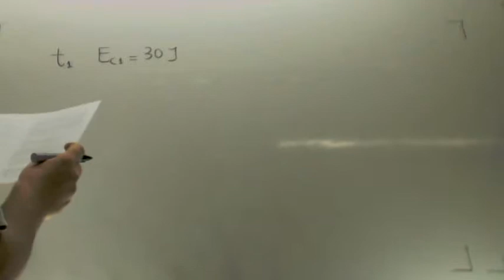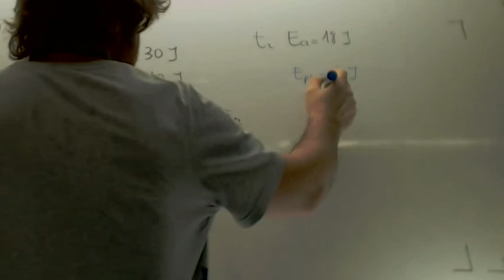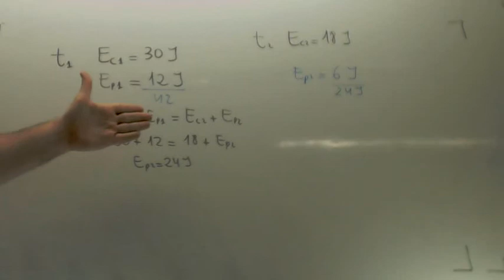Selectividad Fisica Junio 2009 Opcion B Ejercicio 3 Academia Usero Estepona